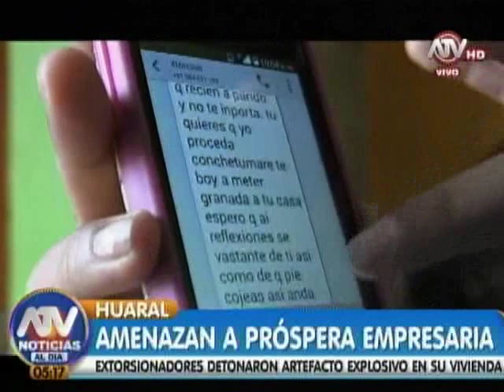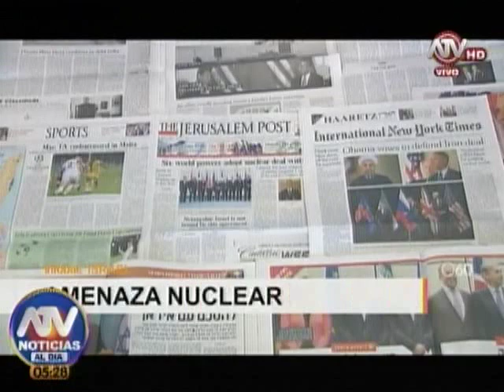ATV Noticias - Al Día 17-07-2015 (Programa Completo)